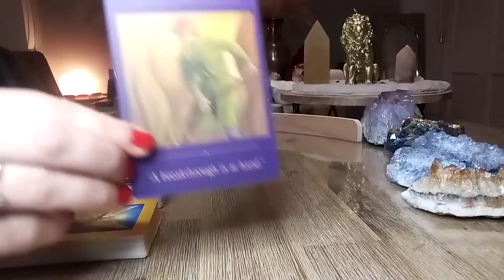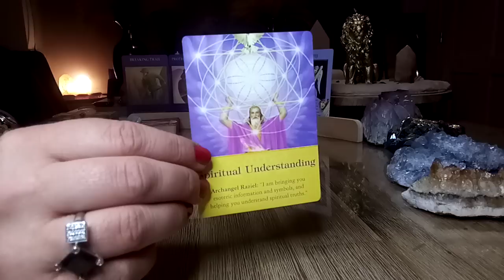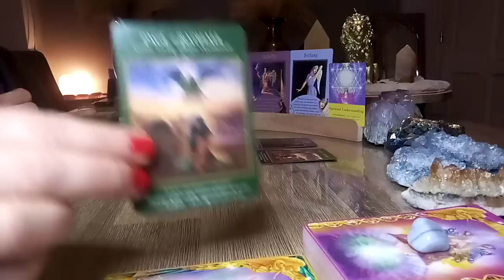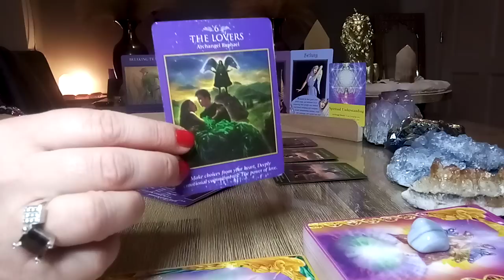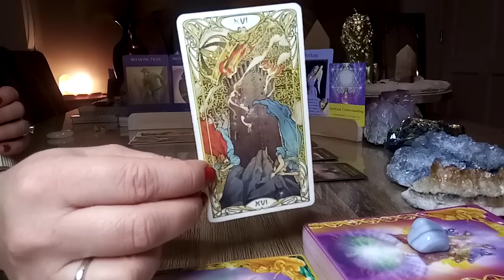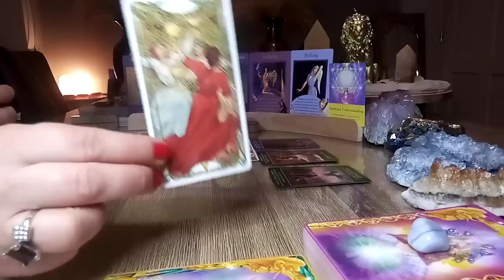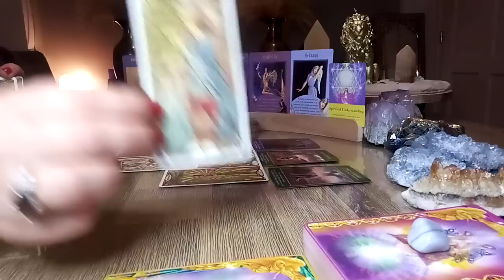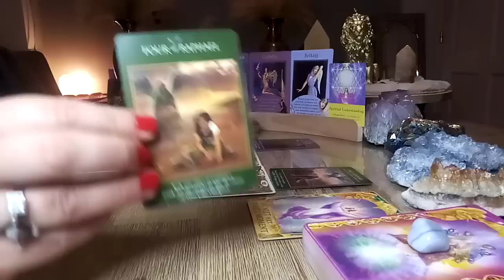Engelenboodschap 😇 Dinsdag 27 december 2022 💫 Onverwachtse zegeningen, engelenbescherming 🙏🧚‍♂️💖